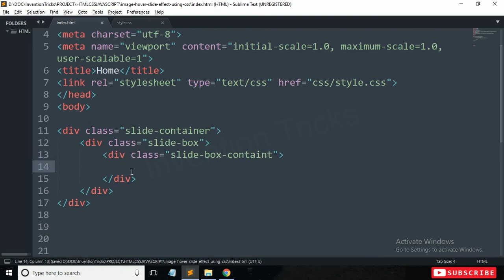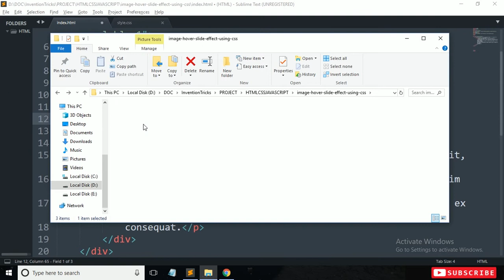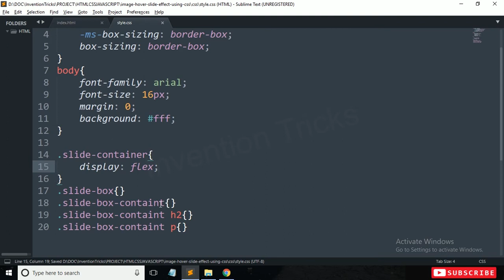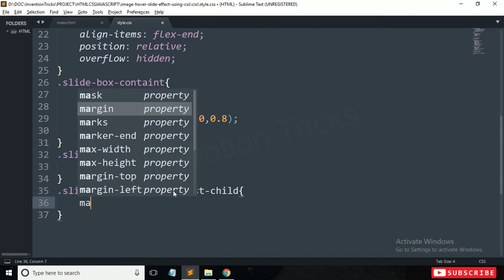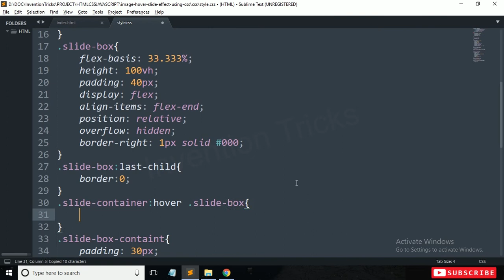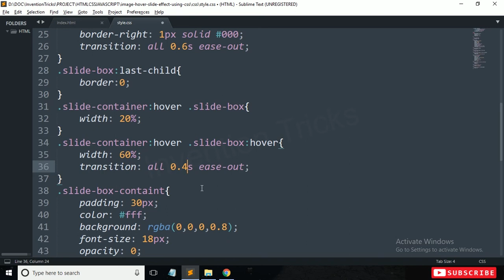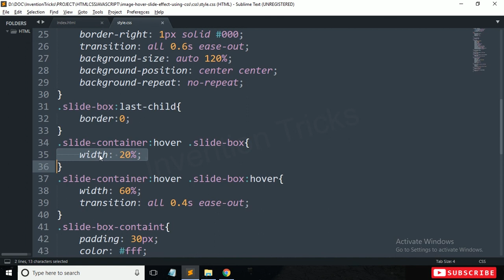CSS Banner Slider Effect | Banner Image Hover Effect using Only CSS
This is best tutorial video for image hover slider using only CSS. You can learn how to create background image Slide Effect using HTML and CSS.